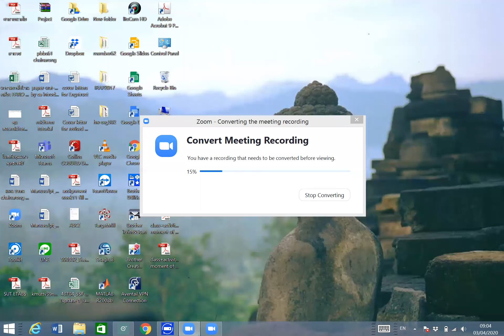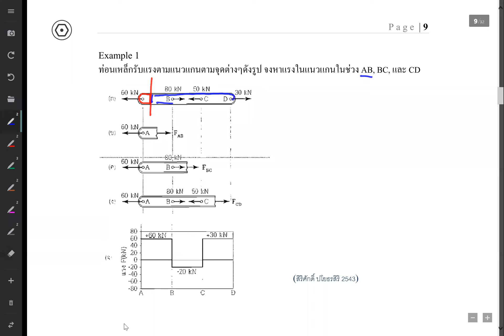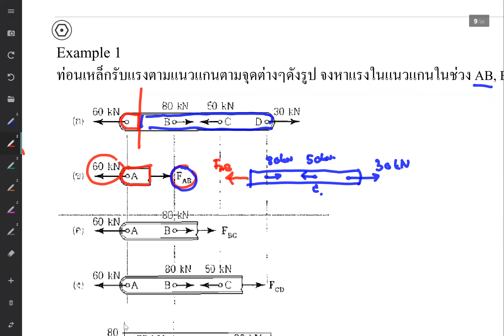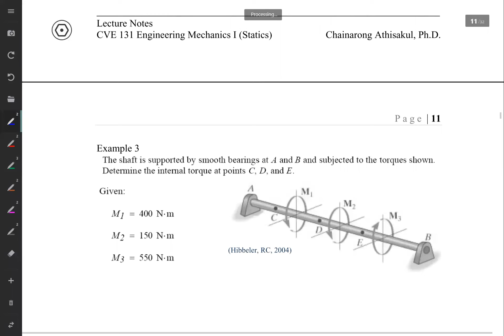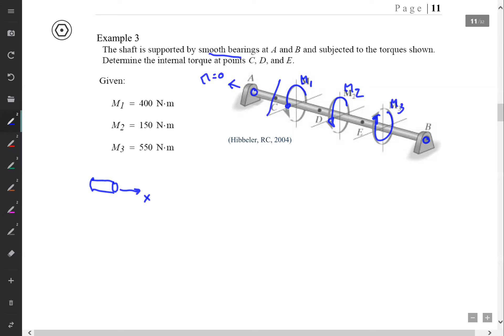CVE131 G1 3_4_63 No2